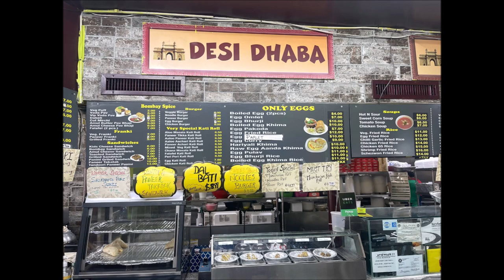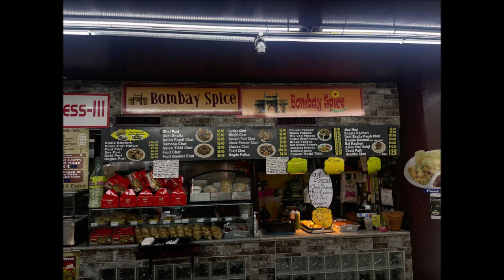Germantown, Maryland to Hamden, Connecticut Drive up I-95 - Rear Camera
Capture from the rear camera (camera position needs to be improved, obviously!) of a drive up the east coast from Germantown, Maryland suburb of Washington DC metropolitan to Hamden, Connecticut next to Yale / New Haven. The front camera footage posted before is much better!

We start before sunrise and break for breakfast at the famous Indian neighborhood of Oak Tree Road in Iselin, New Jersey. Our route takes us across the states of Maryland, Delaware, New Jersey and New York into Connecticut. We cross the Baltimore Harbor Tunnel, the Susquehanna river, the Delaware River and the Hudson River on our way there.